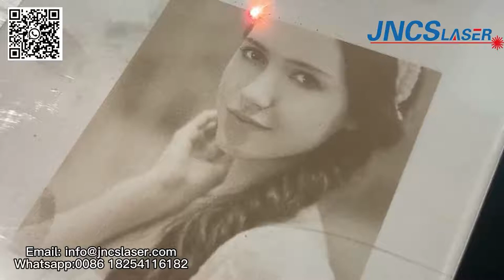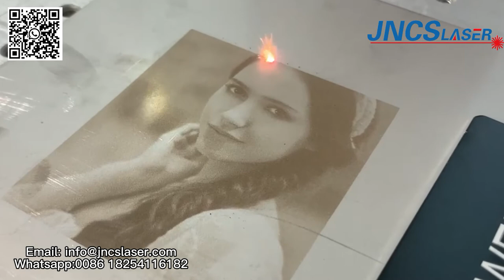bmp photo marking by fiber laser marking machine, jncslaser, laser machine manufacture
bmp photo marking by fiber laser marking machine, jncslaser, laser machine manufacture Please check machine details
Fiber laser marking machine designed to easy-move equipment, air-cooling, compact machine, Perfect output beam quality, high reliability, no consumables, maintenance-free. Long life Working. Import Germany IPG fiber laser, the international latest, most reliable structure, small size, power consumption is small, no high-voltage without large water-cooled system. Close to the ideal beam, USB interface, output control, optical scanning system, laser repetition rate high, high-speed, without distortion.

Main Feature:
1. The fiber laser generator is high integrated, has superior laser beam and uniform power density. Output laser power is stable. This design highly increase the machine’s anti-reflection ability with optical isolator, be able to mark on most high reflective materials such as aluminum, copper, gold and silver without the shadow and virtual open phenomenon.
2. Adopts advanced digital high speed scanning galvanometer, quick speed without deviation, small volume, good stability, and performance reached the international advanced level.
3. Modular design, separate laser generator and lifter, more flexible, can mark on bigger area and complicated surface. Air-cooled inside, small occupation, easy to install.
4.Adopt the embedded operating system, which the performance is leading domestic peers, good touch interface and powerful control system, can meet the demand of most industry application process in market.
5. High efficiency for photoelectric conversion, simple operation, Compact in structure, support harsh working environment, no consumables.

Technical Parameters:
Type specification CS-F20  CS-F30  CS-F50 CS-F100
Marking scope 70*70mm 110*110 mm 150*150mm 175*175mm 200*200mm 250*250mm 300*300mm optional
The minimum focus facula diameter 20μm
Minimal character 0.01mm
Marking speed ≤7000mm/s
Power supply 220V/ 50Hz/2kVA
Package Standard Crate for export
Package Size and Gross Weight 92CM L X 52CM W X 86CM H  70KG